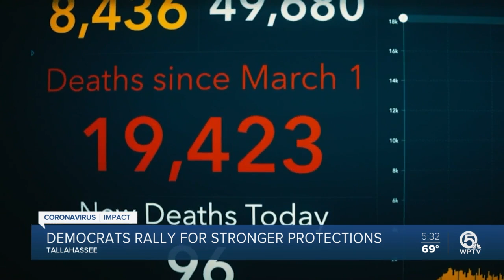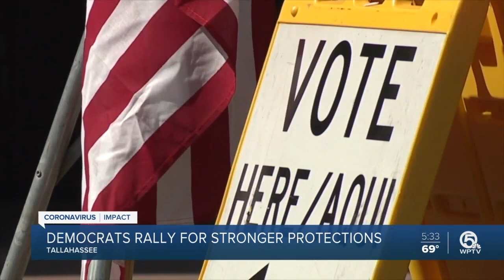Florida Democrats urge stronger coronavirus protections despite November losses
Florida Democrats railed against Gov. Ron DeSantis for continuing to oppose stronger COVID-19 protections. But political experts warn the public may not have the party's back after losing seats in the November election.